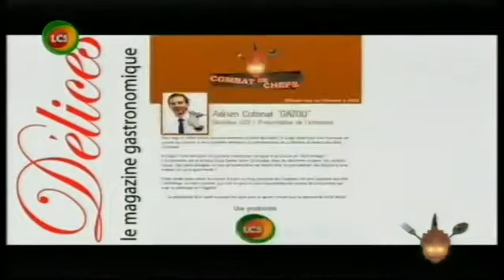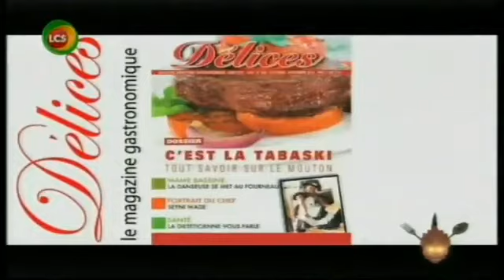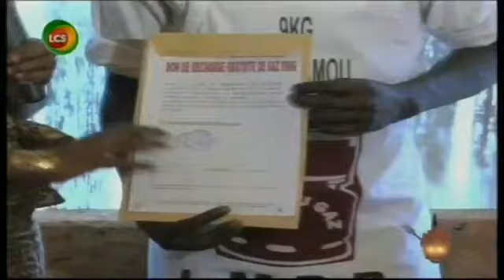"Combats de Chefs" du Dimanche 19 Avril 2015 avec Gazou - LCS